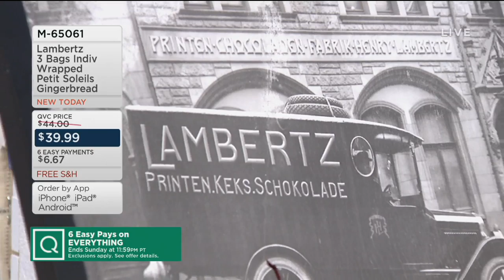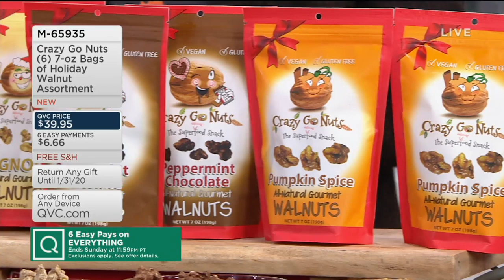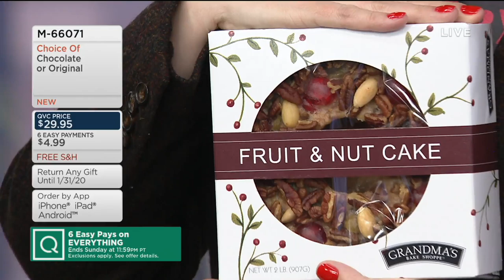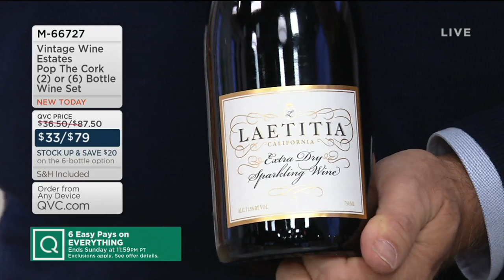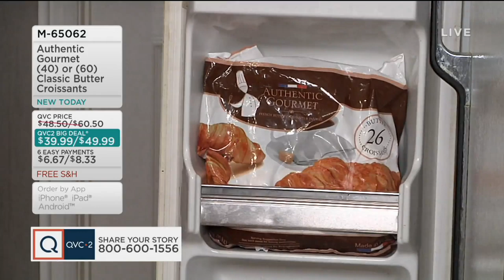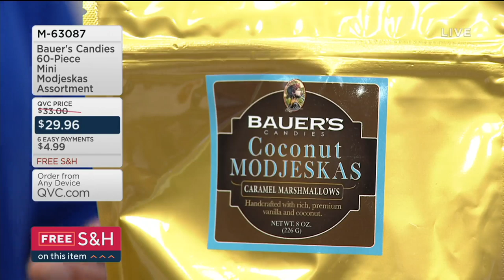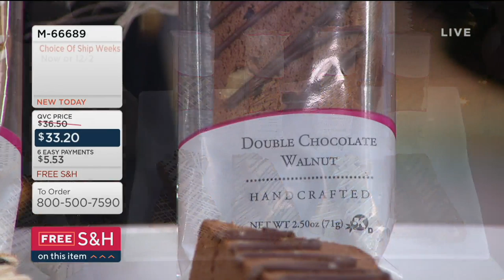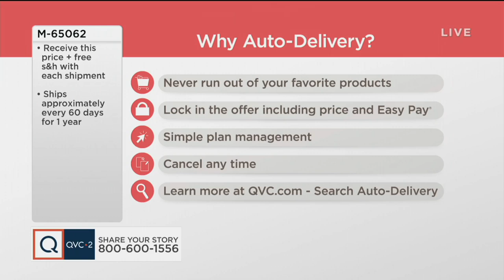In the Kitchen with Mary | November 16, 2019